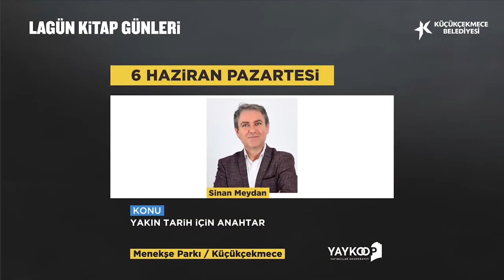Sinan Meydan anlattı! İşte Atatürk'ün Türk halkına uyarısı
Küçükçekmece Belediyesi'nin düzenlediği Lagün Kitap Günleri'ne tarihçi yazar Sinan Meydan katıldı.

Tarihçi Sinan Meydan Osmanlı döneminde kulluk düzeninin olduğunu hatta tüm dünyada da aynı düzenin doluğunu söylerken Fransız devrimiyle halkın egemenliğinin ön plana çıktığını anlattı. Sinan Meydan Türkiye'de de halkın egemenliği Cumhuriyet'in ilanıyla gerçekleştiğini söyledi.